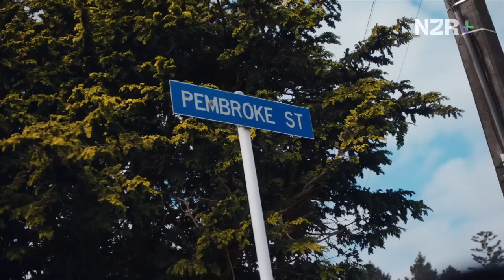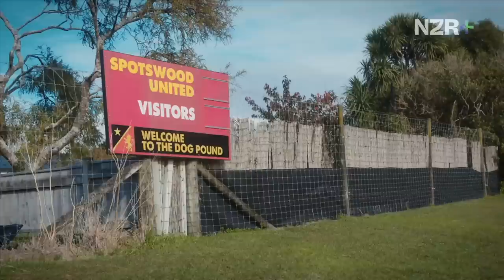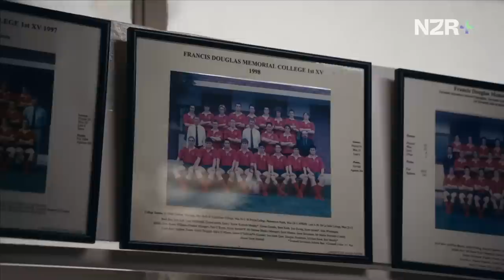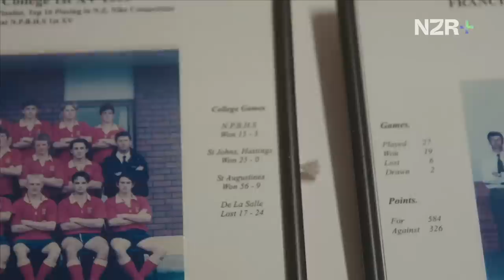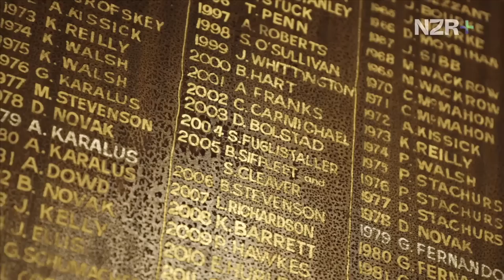Origins | Conrad Smith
Known as "Snake" All Blacks icon Conrad Smith talks about how enjoying rugby as a kid was his focus, and how the All Blacks felt like a long shot. However, he became one of our best players to don the number 13 jersey. He credits his attitude and drive to his family, school and community.

Sign up to NZR+ for the whole series of Origins and exclusive content, documentaries, behind the scenes access, and more for FREE
Apple iOS iPhone, iPad, Apple TV, (search NZR+ in the App Store), and Airplay
LG TV and Samsung TV coming early September.